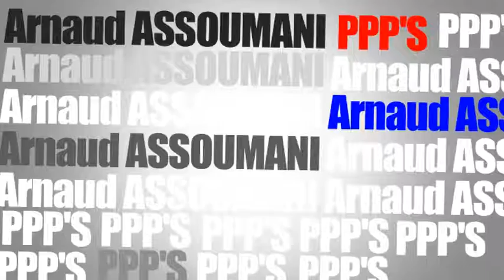PPP'S Arnaud ASSOUMANI Athlétisme extrait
Extrait de l'interview